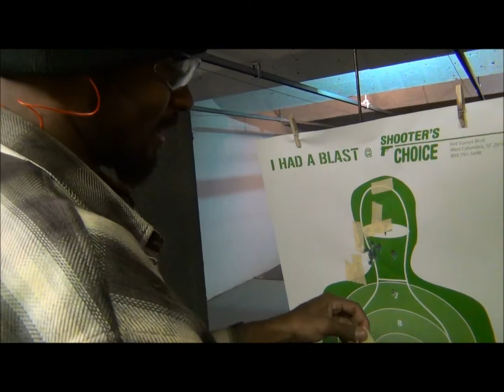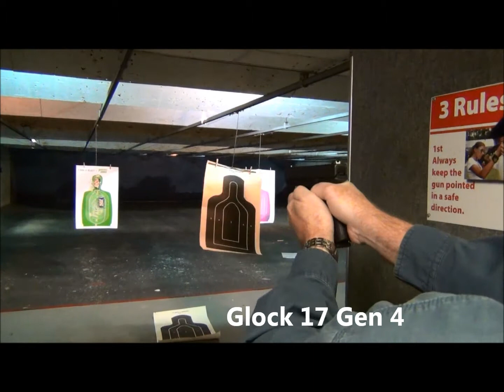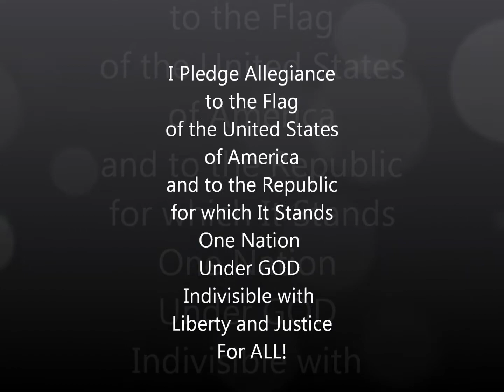Range Shooting with Mossy500A